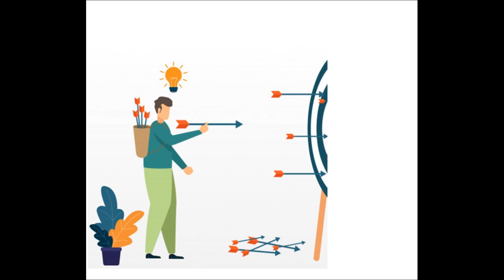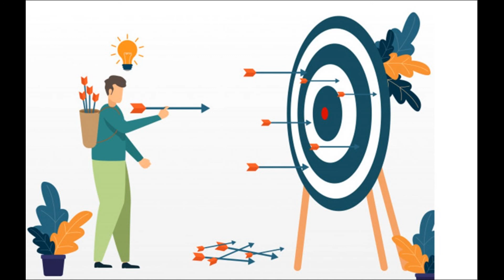আপনার জীবনের মজবুত ভিত্তি - The strong foundation of life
আপনি কী হতে চান, প্রধান অংশটি আপনি আজ যা করছেন তার উপর নির্ভর করে। যদি কোনও শিক্ষার্থী পড়াশুনায় ভাল করতে চায় এবং প্রতিটি কাজ সম্পাদনের জন্য পরীক্ষার দিনটির জন্য অপেক্ষা করে। পরীক্ষার উদ্বেগের কারণে মাথা ব্যথা হতে পারে এবং শেষ পর্যন্ত পুরো পরিবার তার পরীক্ষার ফলাফলের বেঁচে থাকার জন্য উদ্বিগ্ন হয়ে পড়ে। যদি কখনও এ অভ্যাসটি সংশোধন না করে তবে একটি সমৃদ্ধ জীবনের পুরো জীবন নষ্ট করতে পারে। প্রতিদিন স্বাস্থ্য, নৈতিকতা, আবেগ, আধ্যাত্মিকতা এবং শারীরিক স্বাস্থ্যের যত্ন নেওয়া ভাল অভ্যাস অনুশীলনের সময় is
 সম্প্রতি আমার বাড়ির সামনে একটি নতুন ফুট ওভার ব্রিজ উত্থাপিত হয়েছে। এটি ৩০ মাসেরও বেশি সময় নিয়েছে। ফাউন্ডেশনের জন্য দুর্ভোগ বর্ষার দিনগুলিতে লোকেদের জন্য দীর্ঘ দুর্ভোগ কারণ সর্বত্র ছিল কাদা। লোকেরা খুব বিরক্ত হয়েছিল, কেউ কেউ প্রশ্ন করছিল যে এটি কখনই শেষ হবে কিনা। দৃশ্যমান অংশটির চূড়ান্ত বাস্তব অংশটি সম্পূর্ণ হতে চার মাস সময় নিয়েছে। একইভাবে আমাদের জীবনের ভাল অভ্যাসগুলি তৈরি করতে আমাদের জীবনের ১/৩ অংশ সময় লাগে, আমরা আরও ১/৩ ভাগ  ফলাফল ভোগ করি কিন্তু সারা জীবন এর পরিণতি ঘটতে পারে। কেবল এক দিনের মধ্যে ধ্বংস করা সহজ। শুধুমাত্র একটি দিনের জন্য নয়  আজীবনের চিন্তাভাবনা করে আপনার ভাল অভ্যাস গড়ে তুলুন।
What you want to be major portion depend on what you are doing today. If a student wants to do good in studies & wait for the exam day to accomplish every thing. May be due to the worries about exam can give head ache & finally whole family become worried for his survival instate of result of the exam.  If it never rectify this habit can ruin the whole life of a prosperous life.  Every day is the time to practice the good habits, taking care of health, morality, emotion, spirituality & physical health.
 A new foot over bridge recently raised in front of my house.  It took more than 30 months.  The suffering for the foundation brought long suffering for people during rainy days as it was muddy everywhere.  People were so upset, some were questioning whether it will ever finish or not.  The final real part of the visible part took only four months to complete.  The same way our good habits of life takes 1/3 of our life to build, we can good result for another 1/3 time but the consequence for whole life time.  It is easy just to destroy within one day.  Build your good habits not only by thinking only for a day but for lifelong.